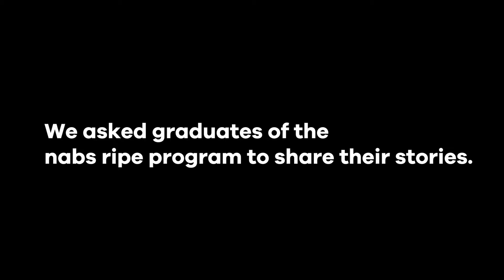RIPE - Libby Nixon - "The program delivered what it promised"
The NABS RIPE Workshop can help you answer the question, "What's next?" and give you the tools you need to make a successful transition to the next phase of your career.

NABS worked closely with thought leader Julia Moulden to design this workshop exclusively for people in our industry. The NABS RIPE Workshop is a two-day intensive, plus four hours of one-on-one coaching with Julia.